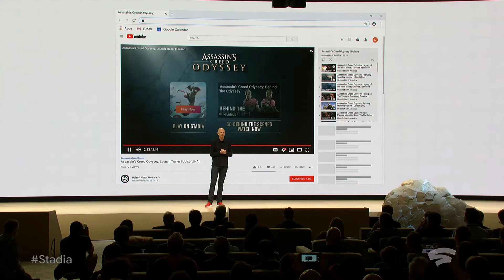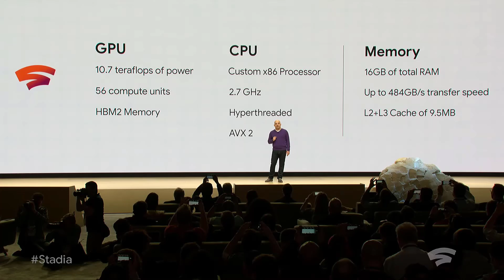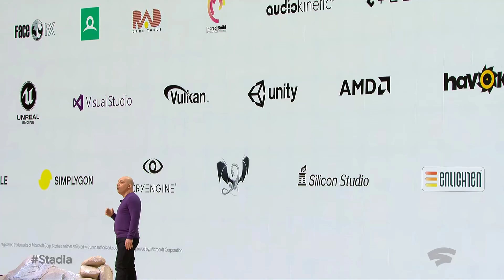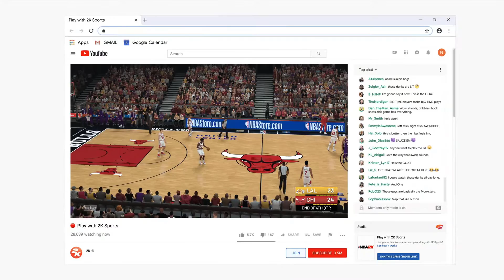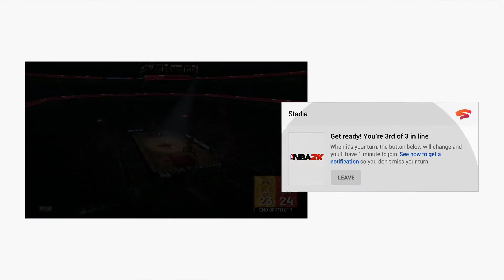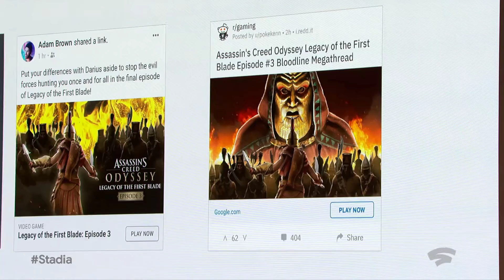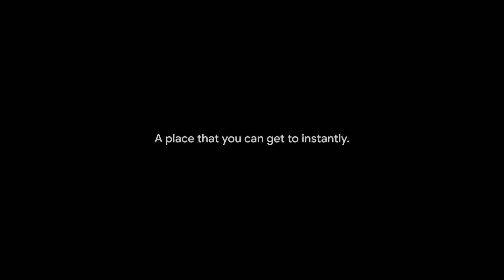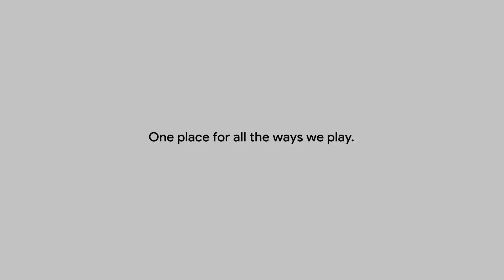Google 2019 GDC Keynote in Under 15 Minutes! -- Stadia Edition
Google GDC 2019 keynote, condensed to under 15minutes, focused on the bits game developers care about.  This heavily focused on their near platform/virtual console/streaming tech, Stadia.